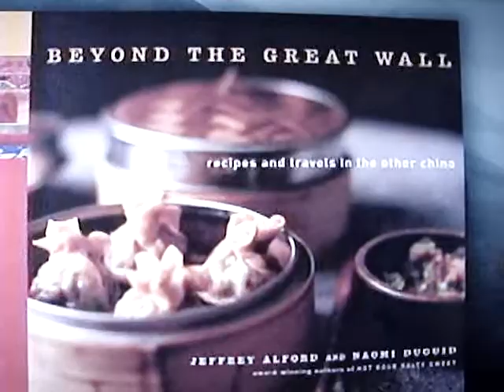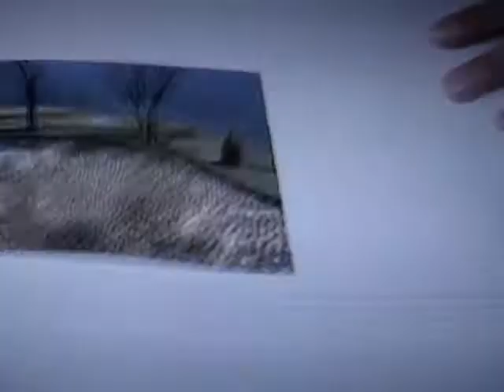Chinese Food-Behind the Great Wall of China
The other China and its food.